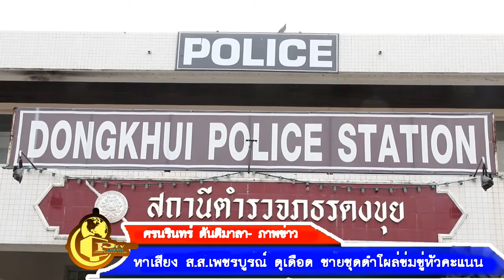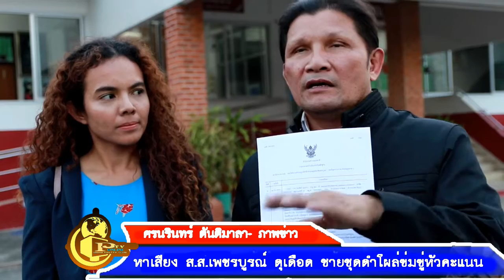13- 3- 62หาเสียง ส ส. เพชรบูรณ์ ดุเดือด ชายชุดดำโผล่ข่มขู่หัวคะแนน